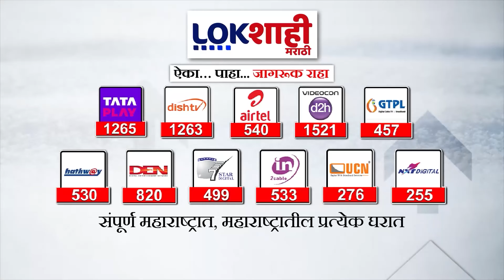Chhagan Bhujbal | मंत्री छगन भुजबळांच्या अडचणी वाढणार? महाराष्ट्र सदन घोटाळ्यावर पुन्हा सुनावणी